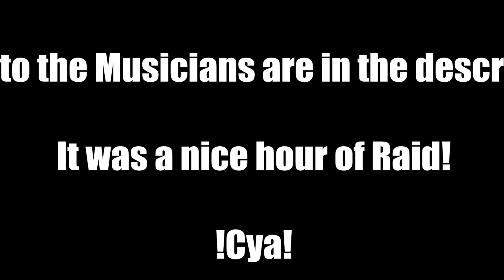[ASA] A Second Away - Short Raid 02.07.2014